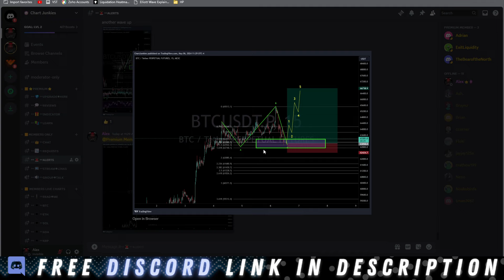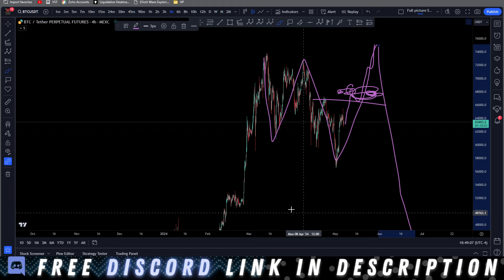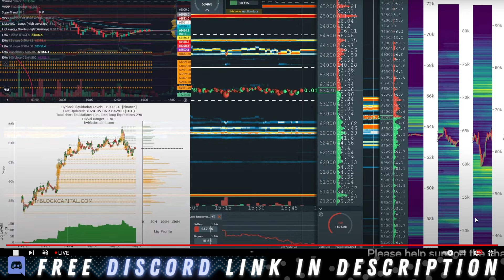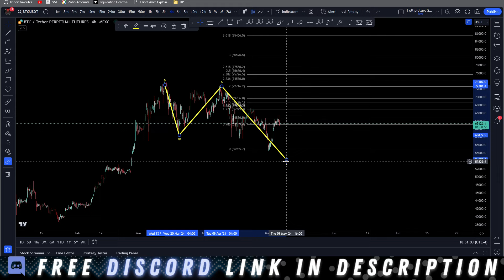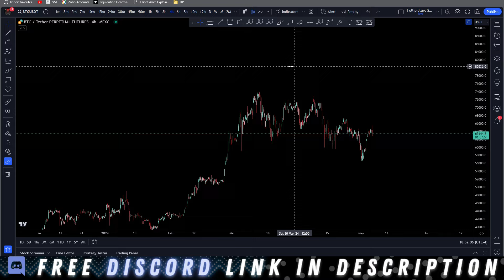Bitcoin: Most don't see this coming...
This move will take everyone by surprise. Today we go over a couple wave structures for BTC that all insinuate more upside to come (briefly) and then we will be set for a MAJOR move that will shake the markets

💎MEXC **BEST EXCHANGE** NO KYC/NO VPN (use VPN to register) LOWEST FEES!!! It also supports my work!! or use code:1cj4c

I'm a successful leverage trader. Part of the 5% of day traders that consistently make profits

This channel is to teach all of you how I personally found success with leverage trading. Knowledge is power.